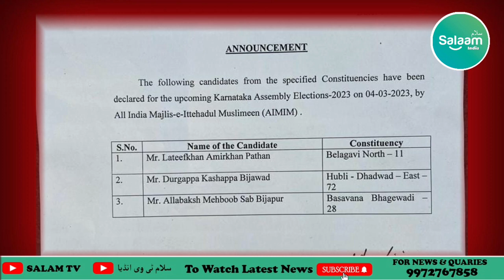AIMIM Declared the first list of contesting candidates for the Upcoming Karnataka elections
AIMIM President Barrister Asaduddin Owaisi declared the first list of contesting candidates for the Upcoming Karnataka Assembly elections